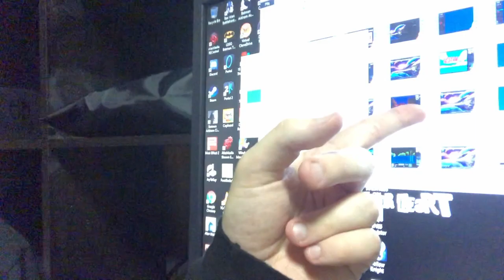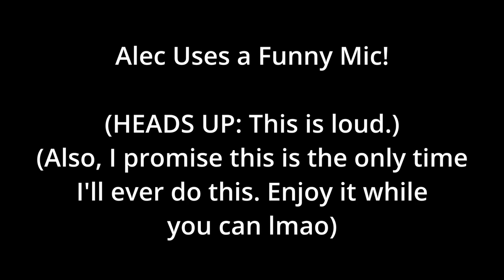A Quick Update Video (And Then Something Extremely Stupid at the End)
This video is only serious for the first 3 minutes. The last bit is me using a funny mic. This is the only time I'll use a funny mic so enjoy it while you can lmao